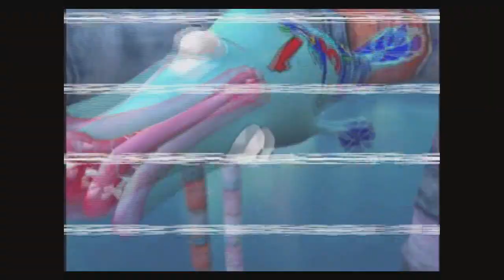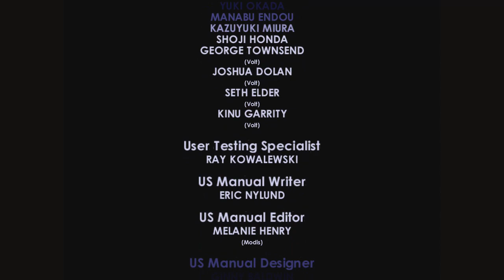Blinx the Time Sweeper - All Boss Encounters: No Damage!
Here are all the bosses for Blinx the Time Sweeper

Giant Dust Hoarder - Time Square: 00:05 - 01:01
Big Keropper - Deja-Vu Canals: 01:56 - 04:10
Giant Molegon - Hourglass Caves: 04:51 - 05:49
Giant Dust Hoarder II - Forgotten City: 06:29 - 08:15
Green Trash Robot - Temple of Lost Time: 08:58 - 10:54
Giant Keropper - Mine of Precious Moments: 11:28 - 14:05
Giant Ice Molegan - Everwinter: 14:45 - 17:54
Red Slime Robot - Forge of Hours: 18:41 - 23:22
Giant Dust Hoarder II - Forgotten City: 24:35 - 26:05
Giant Ice Molegan - Everwinter: 26:28 - 30:30
Giant Keropper - Mine of Precious Moments: 31:00 - 33:06
Red Trash Robot - Forge of Hours: 33:33 - 37:23
Time Demon - Momentopolis: 37:53 - 43:55